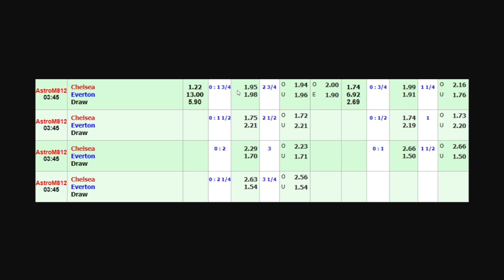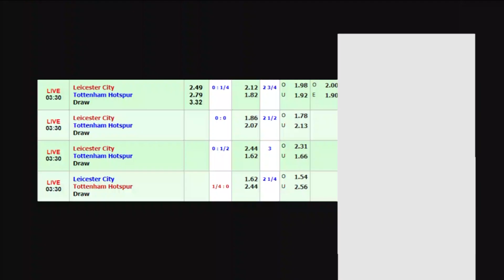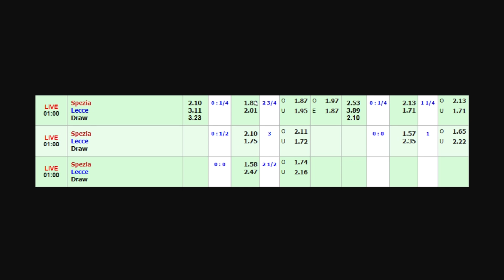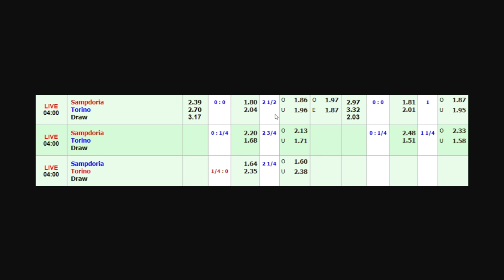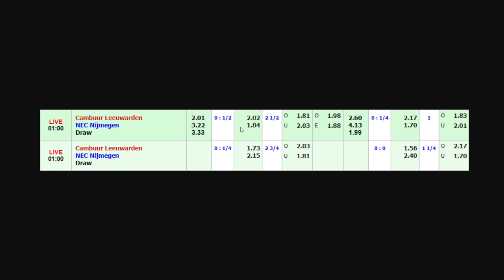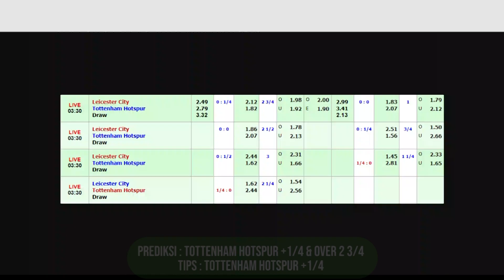Prediksi Parlay Malam Ini 16 Desember 2021 ( 5 Partai Siap WD ) Prediksi Bola Chelsea vs Everton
Kali ini sudah saya siapkan beberapa prediksi untuk mix parlay malam ini Kamis 16 Desember 2021 khusus untuk sobat semua yang bingung untuk bermain pertandingan apa.

Prediksi Parlay 5 Tim, Tips Mix Parlay Gratis, Prediksi Parlay Jitu dan Akurat, Prediksi Parlay Inggris, Copa Italia, Prediksi Skor Jitu.

- Chelsea vs Everton
- Leicester City vs Tottenham Hotspur
- Spezia vs Lecce
- Sampdoria vs Torino
- Cambuur Leeuwarden vs NEC Nijmegen